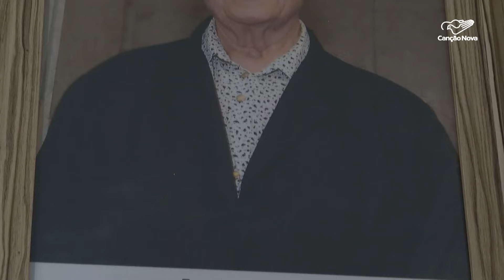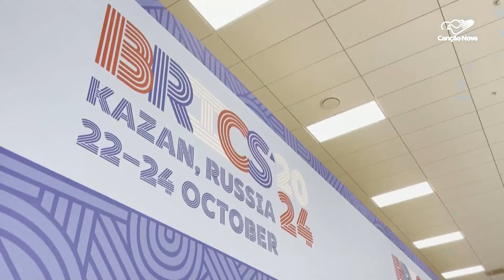Canção Nova Notícias - 21/10/2024